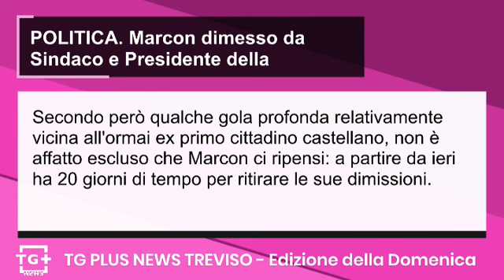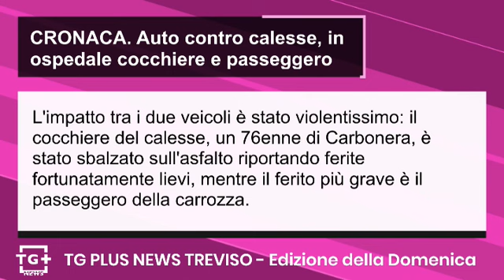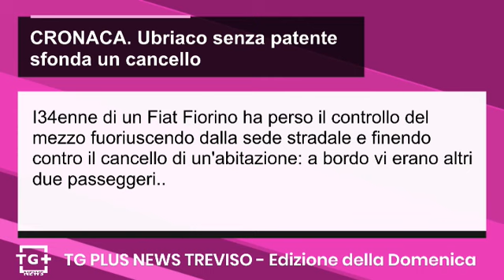Marcon dimesso da Sindaco e Presidente della Provincia